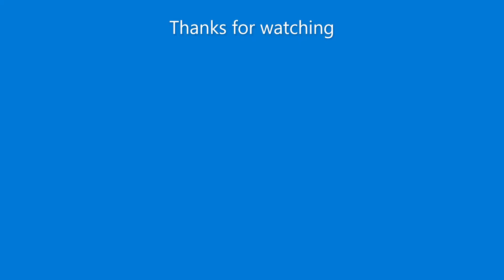Lazerbeam 2nd Testing Video (Inspired by Alan Becker)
Sorry for not uploading previous Week video coz I had an exam and I can't have much time to work.